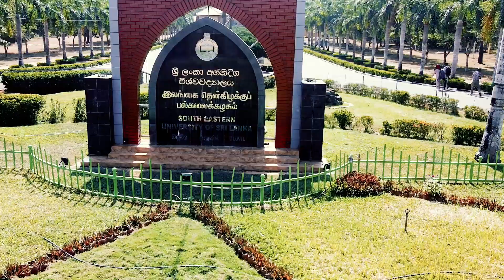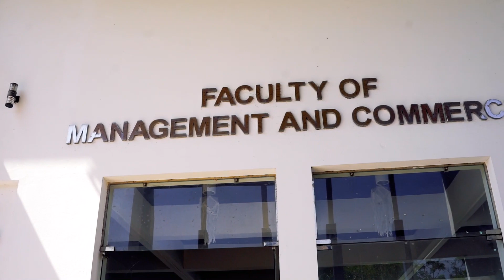SEU Batch photo day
South Eastern University faculty of management and commerce batch photo day...📷

Thank you for choosing us as your photographer ..
Lives event...